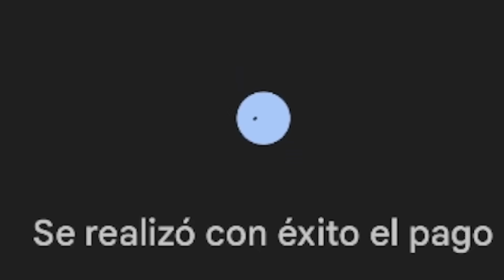😱 ABRO MAS 100 SOBRES RETRO STARS!!! ME SALE PORTUGUES!!! PASE 100% COMPLETADO en FIFA MOBILE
🎁 En este Video Abro mas de 100 Sobres del Nuevo Evento Retro Stars y me sale Grandes Jugadores. Buscamos a Cristiano Ronaldo Retro Stars 117 GRL
► ¡Sígueme!